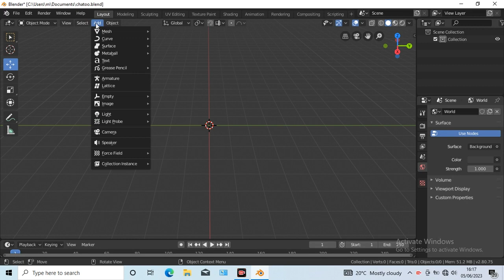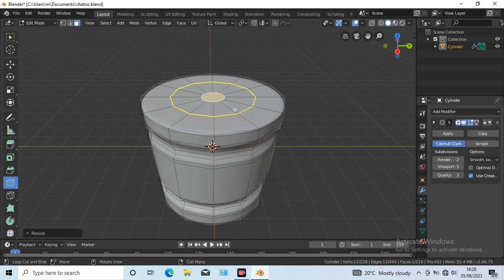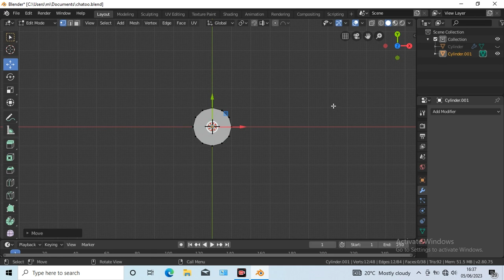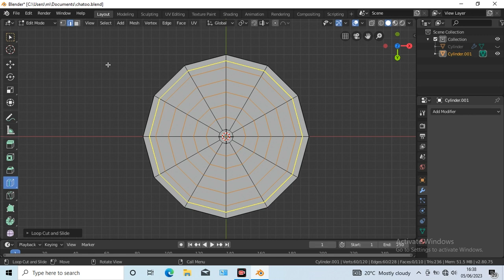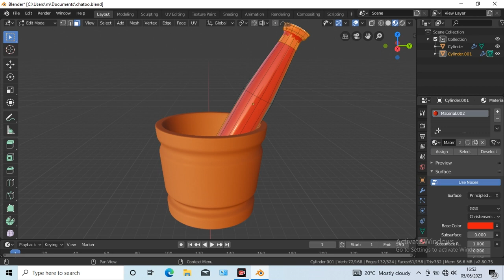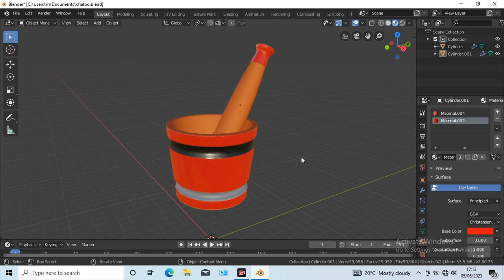how to make wooden mortar and pestle in blender | wooden mortar and pestle modeling in blender